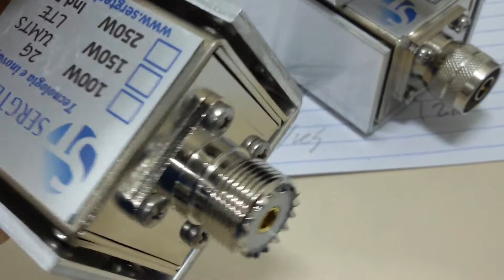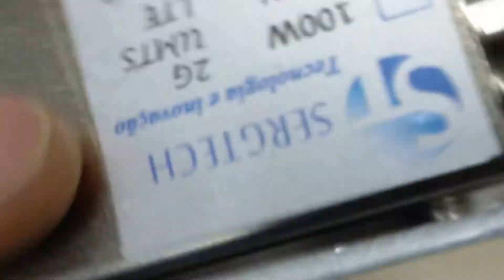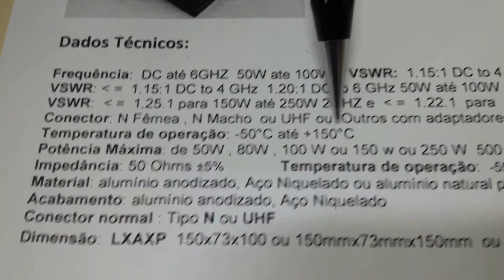COMPACTAS CARGAS FANTASMAS 50 OHM 50R 50W PARA PX PY CELULAR E PROFISSIONAL SERGTECH SERGTEC